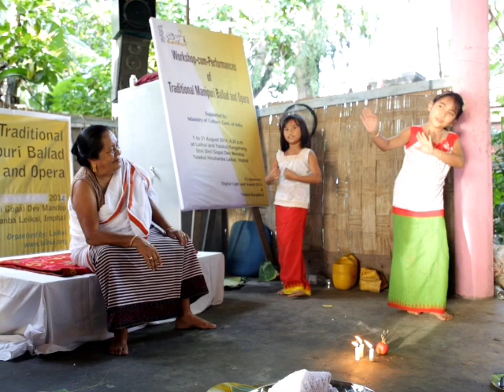Vanessa&Emoinu | Oja Langthel Thoinu Guru of Laihui| Celebrating 8 Years of PP Class.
Back to 2014 our First Two student who got approved for All India Radio Child Artitse, Vaneesha Mayanglambam and Emoinu Maibam singing in front of Oja Langthel Thoinu on 2014 during PP Laihui Workshop on Traditional and Manipuri Ballad.

Mangka Mayanglambam Official.
Manipuri Folk Singer of Laihui Ensemble.
Preservation, propagation of Manipuri traditional folk art through performance, workshops and collaboration, without compromising it's originality.